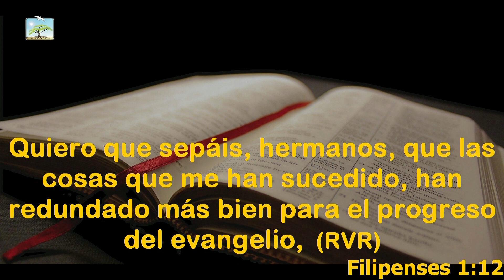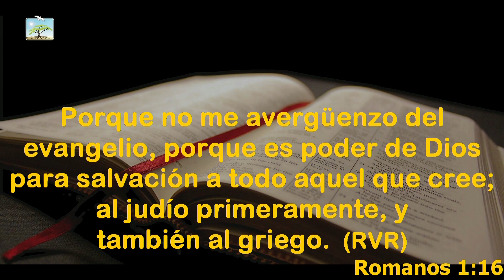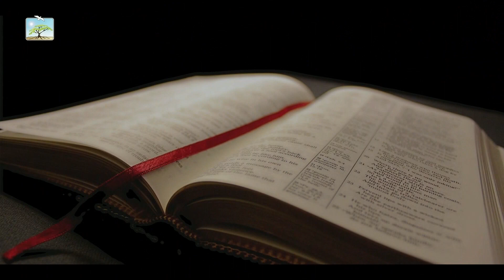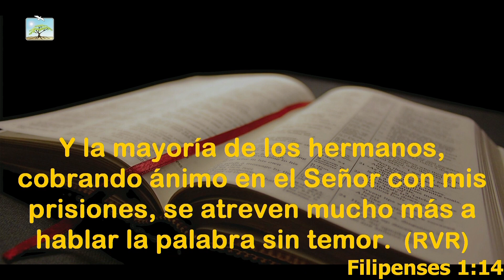Predicación Dr. Luis Paz Culto 21-01-18